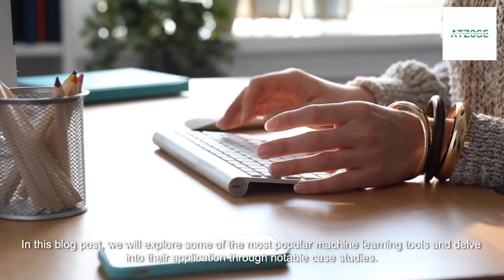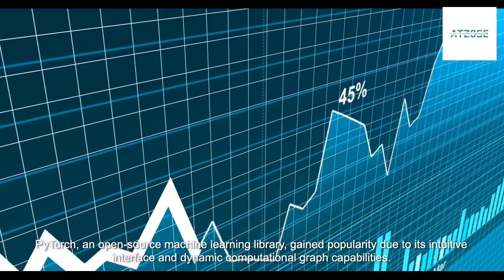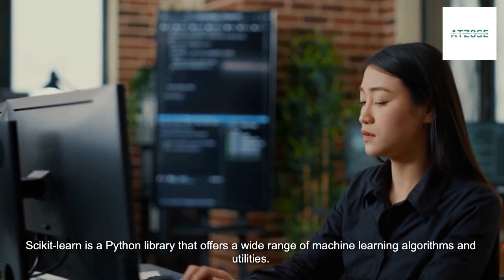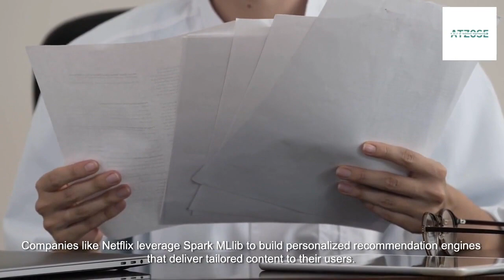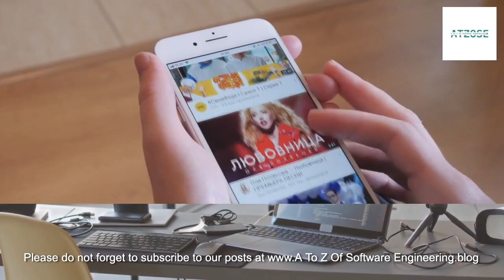Exploring Popular Machine Learning Tools and Their Impactful Case Studies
Hey friends! Check out this insightful video on popular machine learning tools like TensorFlow, PyTorch, ScikitLearn, Keras, and ApacheSparkMLlib. Explore their features, use cases, and how they enable us to build powerful machine learning models. It's a must-view for anyone interested in machinelearning and its real-world applications!